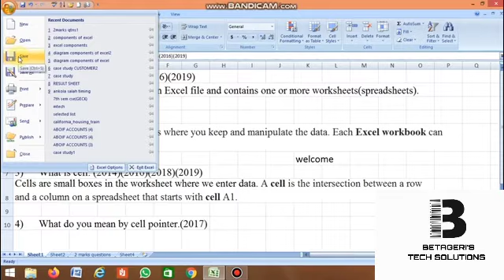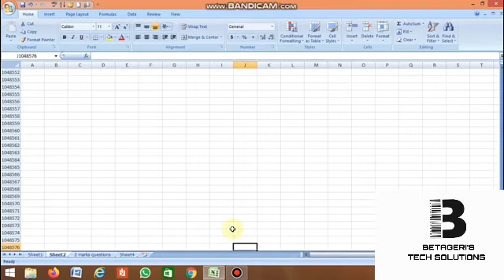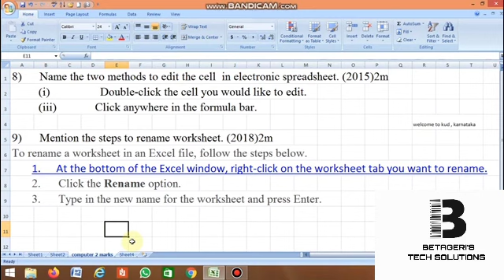MsEXCEL_KUD_COMPUTER_IVSEM(INSERT-TAB)